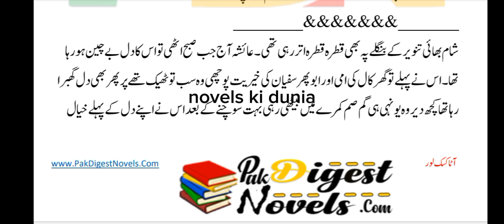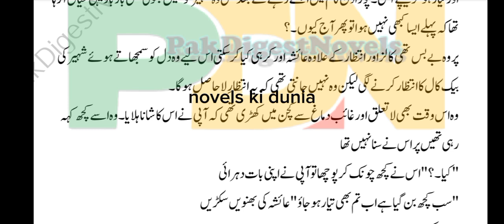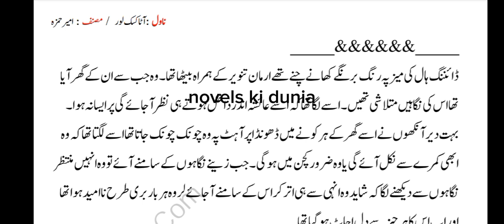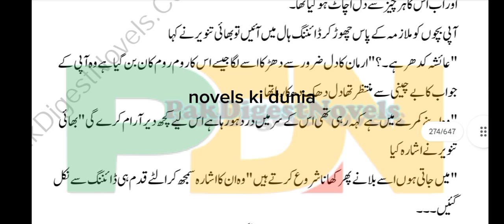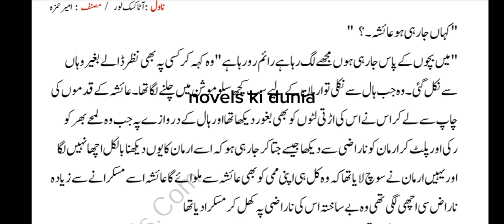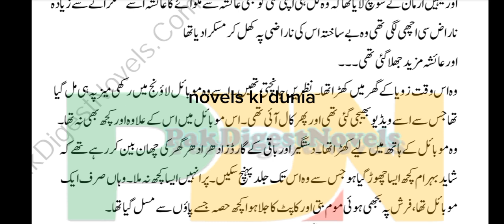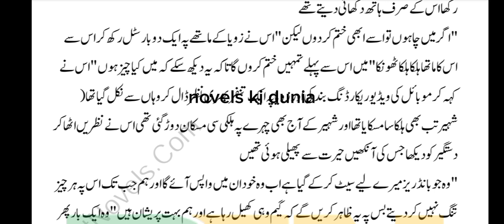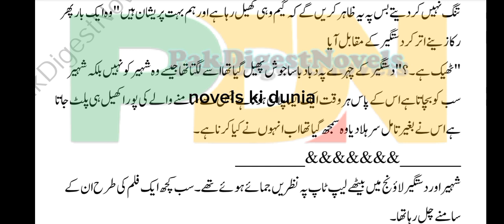Toxic lover by Ameer Hmza novelskiduniya novels #